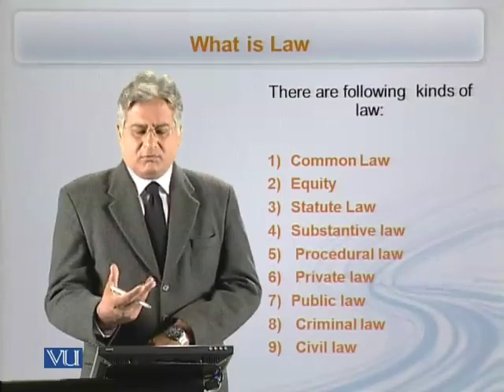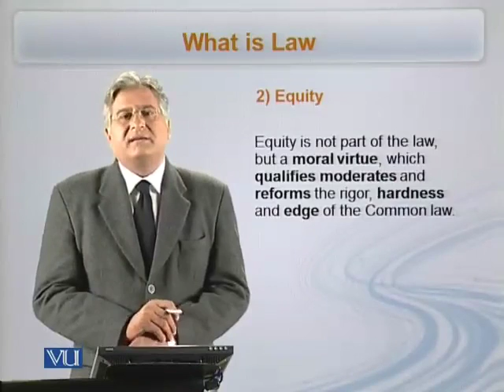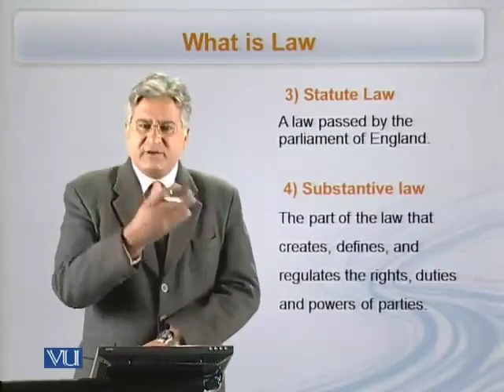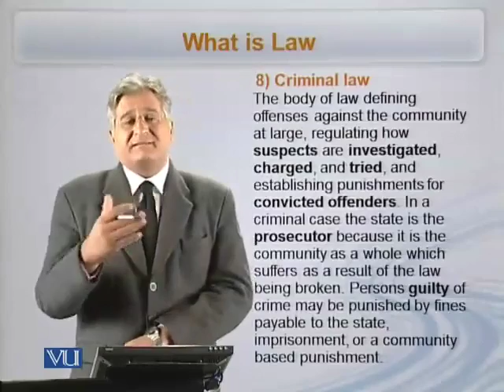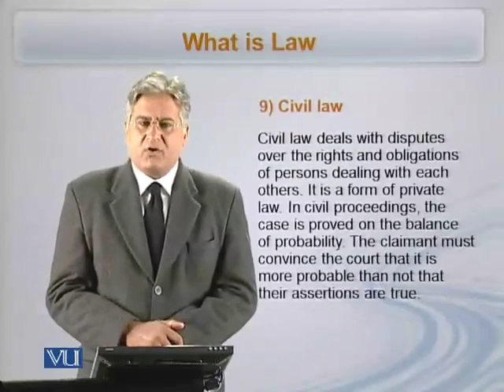MGT621_Topic012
Topic: 12